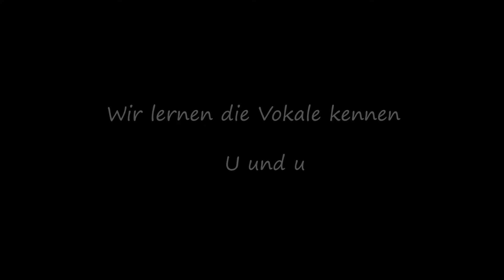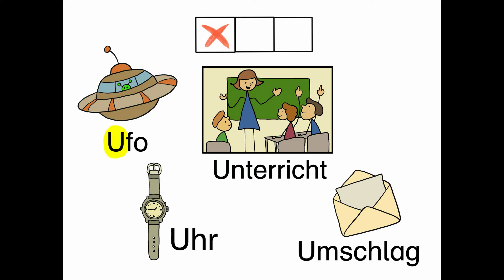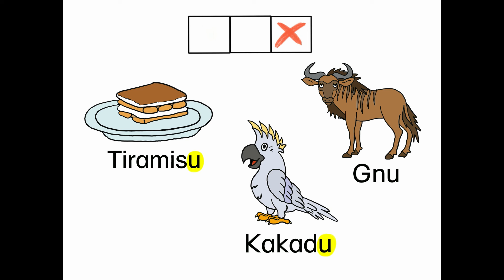Wir lernen die Vokale kennen - U und u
Die Vokale nehmen beim Lernen der Buchstaben eine besondere Stellung ein. Gerne werden sie auch Leuchtbuchstaben genannt.
In diesem Video lernst du das große und das kleine U über den Uhu Umeluk kennen. Die Bilder sollen dir helfen, das u in den Wörtern herauszuhören.